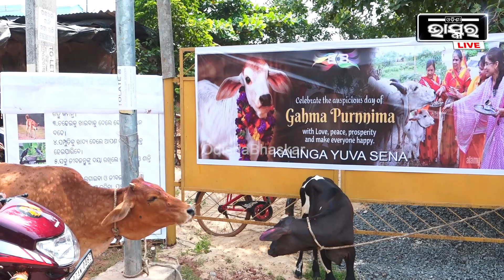"ଗାଈ ମାନଙ୍କୁ ଦେଖିଲେ ଡର କାହିଁକି ଲାଗିବ ? ମୁଁ ଛୋଟବେଳେ ସେମାନଙ୍କ ସହ ଖେଳୁଥିଲି ଆଜି ତାଙ୍କୁ ରାକ୍ଷୀ ବାନ୍ଧୁଛି"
ପବିତ୍ର ଗହ୍ମା ପୂର୍ଣ୍ଣିମା ତଥା ରାକ୍ଷୀ ପୂର୍ଣ୍ଣିମା ଅବସରରେ କଳିଙ୍ଗ ଯୁବ ସେନା ପକ୍ଷରୁ ଗୋମାତାଙ୍କୁ ପୂଜା କରିବା ସହ ରକ୍ଷା ବନ୍ଧନ କାର୍ଯ୍ୟକ୍ରମ ଅନୁଷ୍ଠିତ ହୋଇଯାଇଛି I